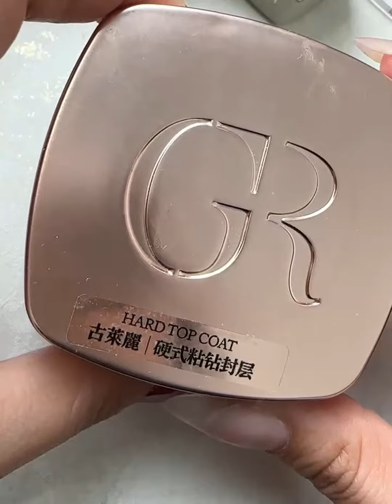Nail Tutorial | Barbie Mirage & GULAURI Grape Gradient Nail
This beautiful nail art work is mainly made by Barbie Mirage Palette Gel, GULAURI Mist Veil Gel,  Diamond Sticky Gel